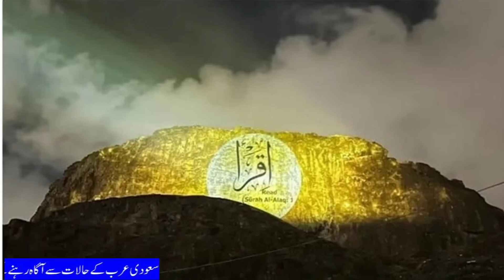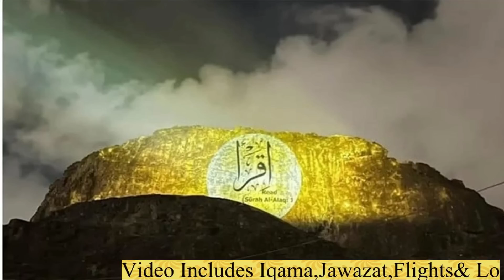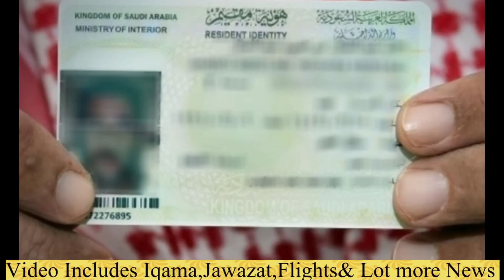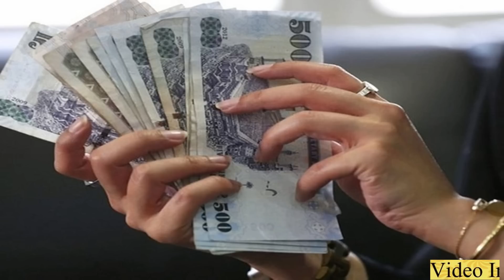Saudi News Alert|14/12/2022|Electric CAR Company in Saudi Arabia|سعودی کی تازہ خبریں|Football LIVE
Saudi News Alert|14/12/2022|Electric CAR Company in Saudi Arabia|سعودی کی تازہ خبریں|Football LIVE#saudi_news
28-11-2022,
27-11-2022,